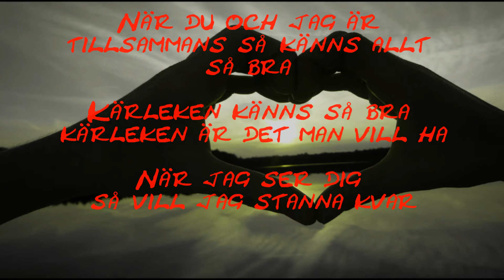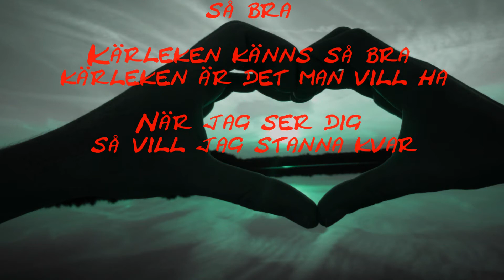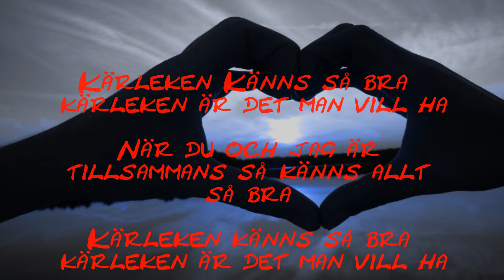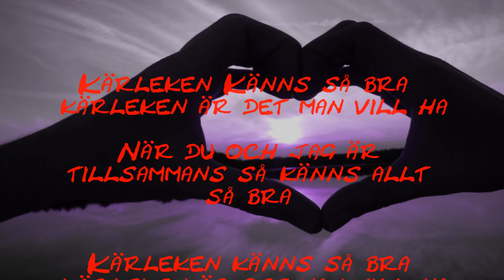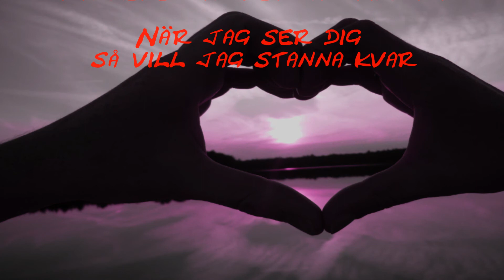Kärleken (swedish lyrics) - Ali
Kärleken finns där, kärleken har många svar. Text&Musik Ali 2008.  [Original Version] (©)